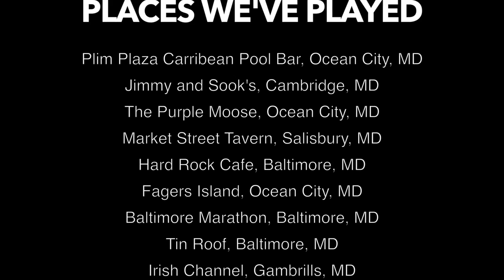Naked Nation Promotion Video 2015